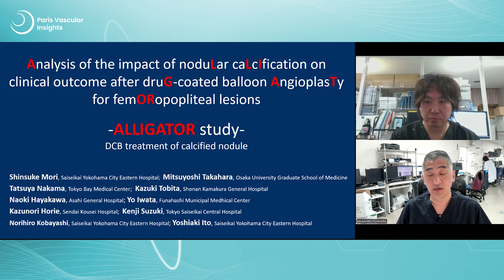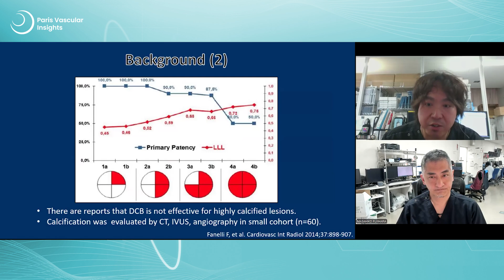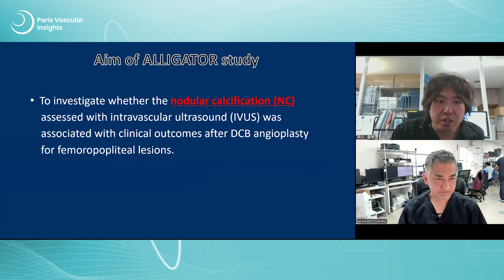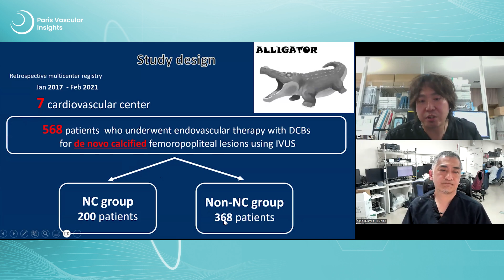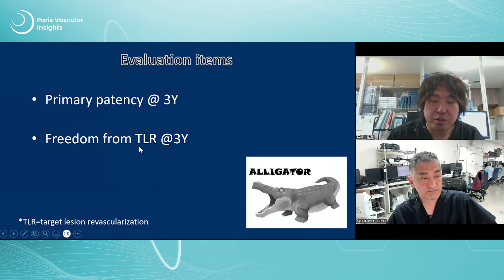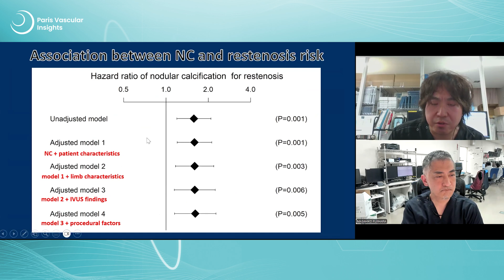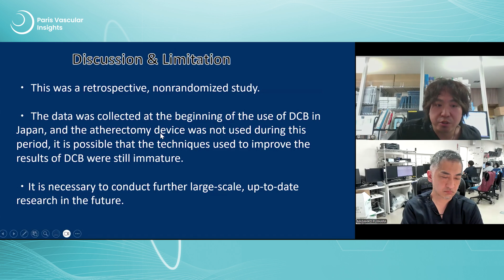DCB for calcified nodules: key insights from the ALLIGATOR study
Curious about DCB treatment for calcified nodules? Don’t miss this insightful interview with Dr. Naoki Hayakawa, conducted by Dr. Masahiko Fujihara for pvi, as they dive into the key findings from the ALLIGATOR study!
Dr. Hayakawa explores the impact of nodular calcification on clinical outcomes following drug-coated balloon (DCB) angioplasty for femoropopliteal lesions. He breaks down the study design, evaluation criteria, and patient data, before unveiling the main results.
The key takeaway? Nodular calcifications are independently associated with post-DCB outcomes. However, as this was a non-randomised, retrospective study, Dr. Hayakawa acknowledges its limitations—data was collected in the early days of DCB use in Japan, and atherectomy devices weren’t yet integrated into treatment strategies.
Could more advanced techniques improve DCB outcomes today? Larger, up-to-date studies are needed to refine our understanding.
Watch now to gain valuable insights from this expert exchange!